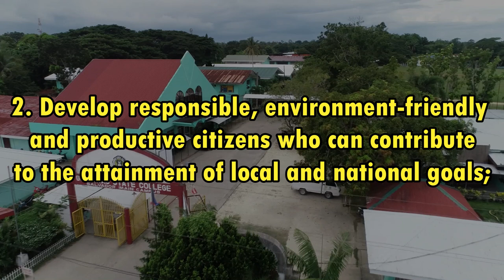Mission, Vision, and Goals of Guimaras State College